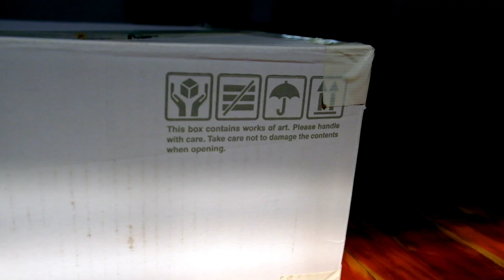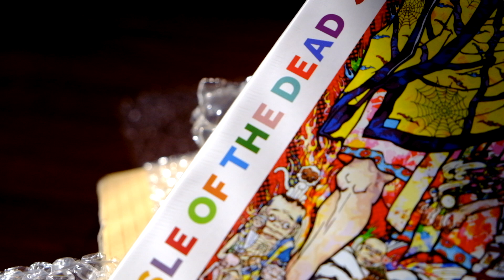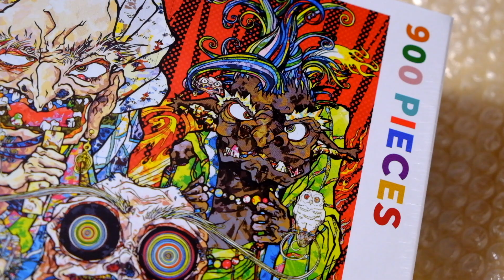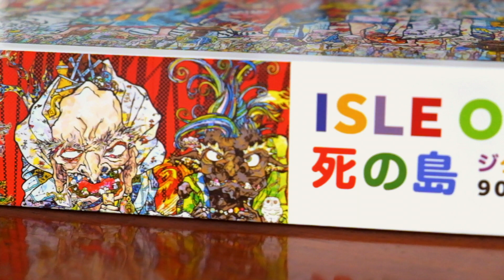TAKASHI MURAKAMI Isle of the Dead 死の島 Puzzle Unboxing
TAKASHI MURAKAMI
Isle of the Dead 死の島 (Puzzle), 2014
900 Piece Jigsaw
51 x 68 IN

Timecodes
0:00 - Intro
1:41 - What's Inside